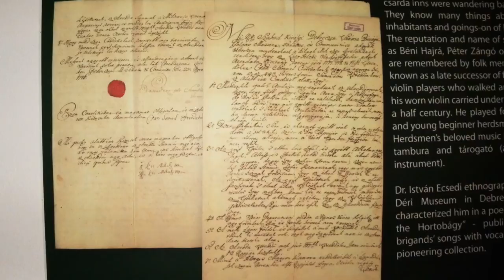Kadarcsi csárda. /Kadarcsi tavern - Hungarians folk music, songs/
Kadarcsi Csárda. (Kadarcsi tavern - Hungarians folk music, songs) A felvételeket nyáron készítettem, megpihenvén Debrecen felé menet. Köszönöm a látogatásokat és a véleményeket.
Zene: Magyar népzene, dal - Az alföldi csárdába, Kék ibolya, ha leszakajtanálak, dallam tekerőn.

Az 1761 --ben épült, majd 1840 --ben árkádos, klasszicista  stílusban átalakított épület a hortobágyi csárda -- hálózat egyik állomásaként, a névadó Kadarcs -- éren átvezető hídnál épült. A kültéri bemutató a jelentősebb pusztai csárdák jellegzetes építészeti hármas egységét és elhelyezkedését rekonstruálja eredeti térképek és tervek alapján. A látnivalók a folyóvízen átívelő fahíd, a régi út északi oldalán elhelyezkedő oszlopos tornácú csárdaépület, déli oldalán pedig a szekérállás alapjai,  gémeskutak. A kiállítás fogadóterében a 19. század elejére jellemző kézzel festett bútorrekonstrukciók tekinthetők meg. A viseletpróba keretében suba és a juhászkalap is felvehető. A csárdák egykori konyhájának és kamrájának rég elfeledett tárgyait: dagasztóteknőt, lisztes ládát, vajköpülő dézsát, vászonedényeket, valamint a tartó rudakról lelógó száraztésztát, a gömböcöt és szárazkolbászt jeleníti meg egy-egy életkép. A hortobágyi csárdák történetét fali tablók, elhelyezkedésüket makett asztal és érintőképernyős térképprogram mutatják be. Ecsedi Istvánnak, a debreceni  Déri Múzeum tudós igazgatójának, a hortobágyi pásztor és betyárnóták gyűjtőjének munkásságával fali tablón ismerkedhetnek a vendégek. Az utolsó szobában az alföldi betyár világ kialakulásáról, a Hortobágy környékén megfordult betyárok  életéről olvashatunk. A betyárviseletet, fokosokat a vitrinben vehetjük szemügyre: a háttérmontázs előtt felállított kaloda pedig nem csak  megtekinthető hanem éppenséggel ki is  próbálható.